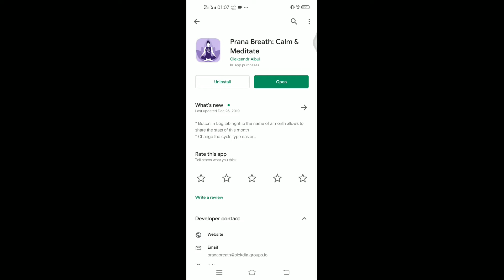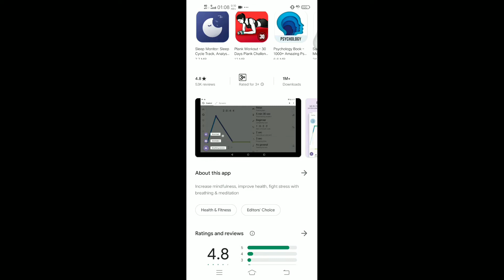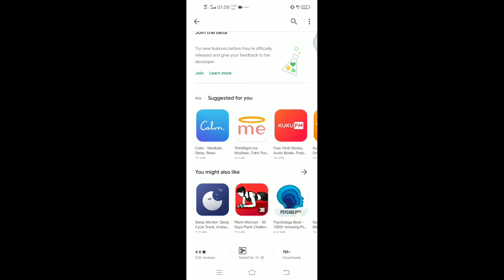Prana Breath app - keep calm and meditate. Android app - Hindi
The purpose and usage of breath methods. Prana Breath on Google Play

To dosto I hope meri ye video aap Ko achchi lagi hogi To please like aur share jarur karna apne Frends ke sath Thnaks a Lot...

 दोस्तों अगर ये हमारा वीडीयो अच्छा लगे तो Like और comments करना ना भूलें और हमें नीचे comments करके बतायें की हम किस Topic पर वीडीयो बनायें |